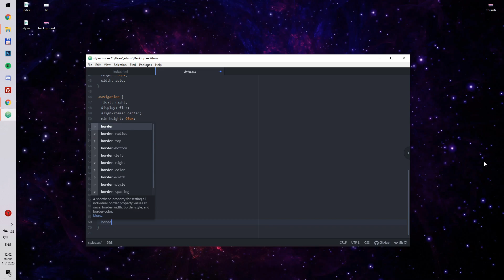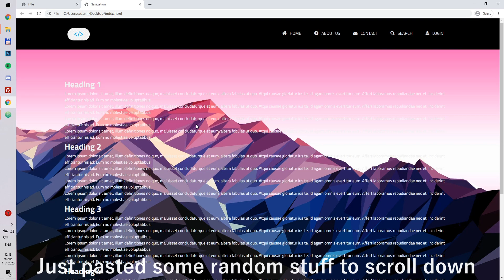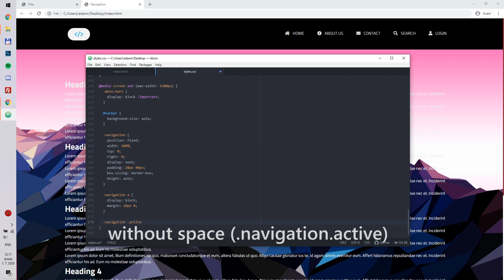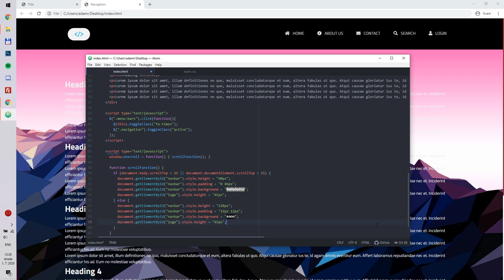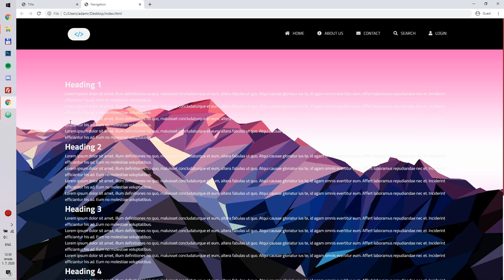Responsive Sticky Navigation Menu With Scroll Indicator (using HTML & CSS & JavaScript)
🔺 Awesome & easy to code navigation bar with scroll indicator using HTML/CSS/JS compatible with mobile devices. 🔻